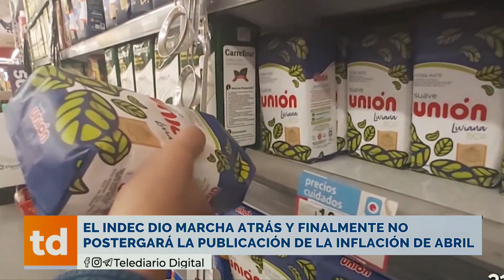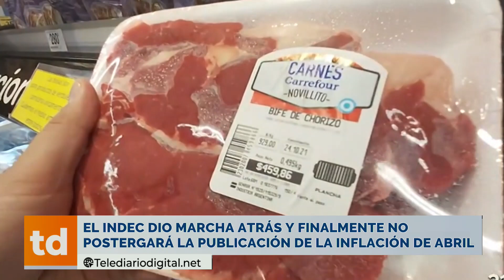LA CÁMARA DE ALMACENEROS DE CÓRDOBA REGISTRÓ UN INDICE DE INFLACIÓN DEL 8,24 EN ABRIL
👉🏼Además, el informe  de la Cámara de Almaceneros de Cordoba señaló que
La Inflación Acumulada durante el primer cuatrimestre del año, alcanzó el 30,78 %.
En tanto que la interanual es de 111,18 %.

🔴La Inflación Proyectada para todo 2023, debió ser nuevamente modificada, estimándose en 116 %.

🥫La Canasta Básica Total – determinante de la línea de pobreza -  alcanzó durante Abril 2023 un importe de $ 211.192, 54 - valor mínimo que precisó durante ese periodo, una familia de 4 integrantes para cubrir de manera básica los gastos alimentarios y no alimentarios.

🔘La línea de indigencia  - para ese mismo tipo de familia de 4 integrantes - se situó durante Abril 2023 en $ 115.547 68 - según el valor registrado de la Canasta Básica Alimentaria, que tuvo para dicho periodo una abrupta e histórica suba de 12,72 %, impulsada principalmente por el significativo aumento de los siguientes componentes:

Arroz + 42,00 %
Cacao + 33,60 %
Azúcar + 33,50 %
Mayonesa + 31,00 %
Pastas fres + 30,00 %
Polenta+ 29,00 %
Aceite Gir. + 27,00 %
Fideos sec + 26,00 %
Galletas dul + 25,40 %
Manteca + 25,35 %
Yerba mate + 22,50 %
Harina trigo + 22,30 %
Galletas sal + 22,11 %
Yogures + 20,75 %
Leche fluida + 18,00 %
Pollo fco + 17,11 %
Queso Fco + 16,25 %